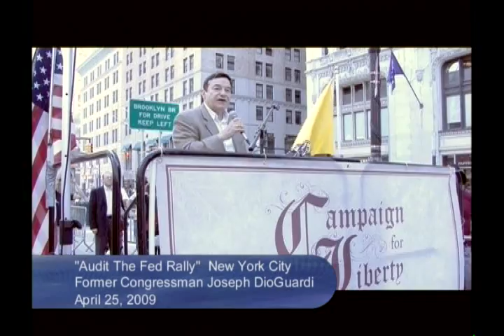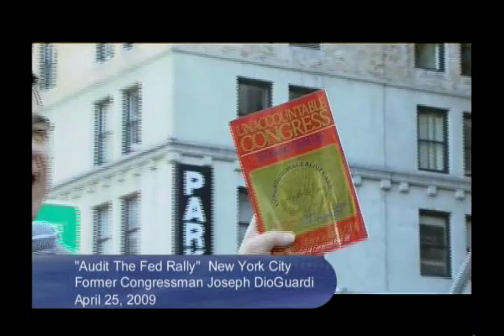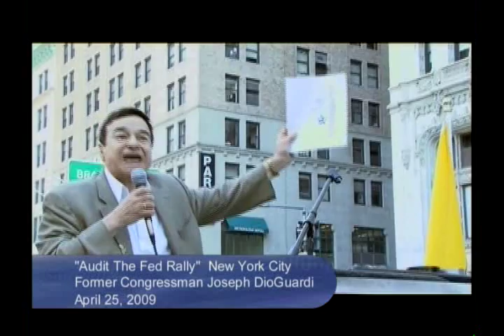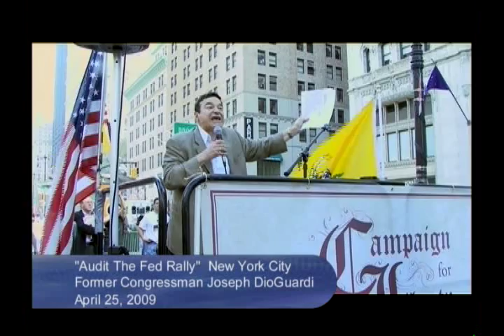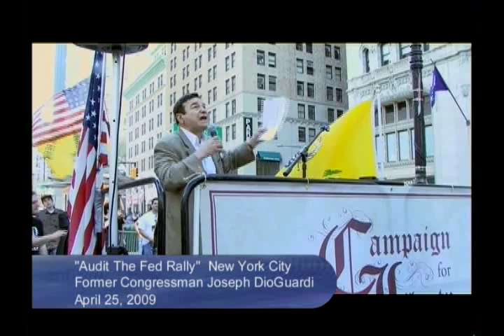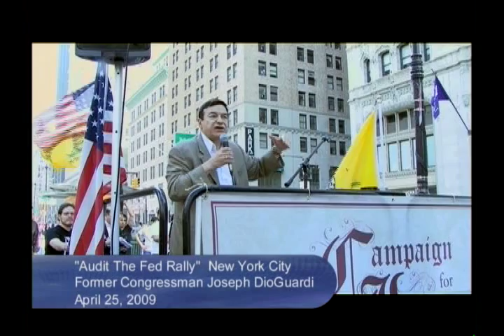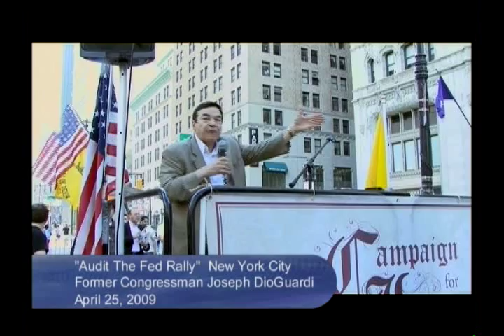DioGuardi speaks at Audit The Federal Reserve Rally in Manhattan for Congressman Ron Paul 04-25-2009